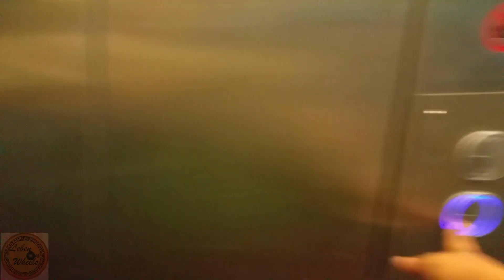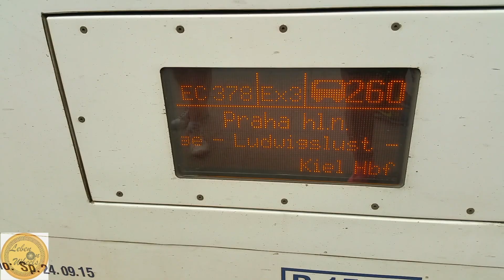Prague,Czech RepublicI City trip PragueI Things to do in Prague IPart4I HD1080p # Prague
Hi viewers!
Beautiful views from Prague (Praha) -The capital of Czech Republic are shown in this video.  In this video, we wish to show you what it is like to travel to Prague in the Czech Republic and the best things to do in Prague. This Prague travel guide will help you in your visit to PRAGUE . If you want to experience a beautiful vacation, a visit to Prague should be on your bucket list.

VIDEO CHAPTERS
0:00 Travel to Prague Intro
0:25 Post Office in Prague
1:09 Wenceslas Square in Prague
3:16 Vapiano in Prague
4:52 St. Nicholas church in Prague
6:00 Old city square in Prague
7:02 Dancing house in Prague
7:23 Slav island in Prague
8:48 Prague central station